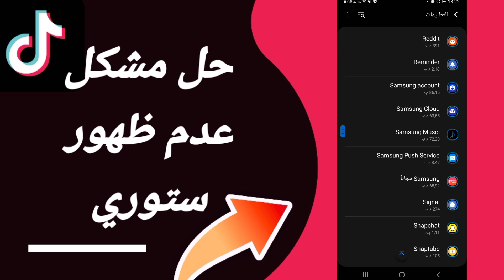كيفية طريقة حل مشكلة عدم ظهور ستوري على تطبيق تيك توك Tiktok 2023